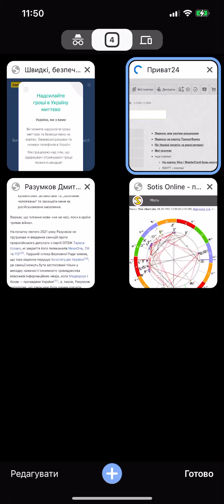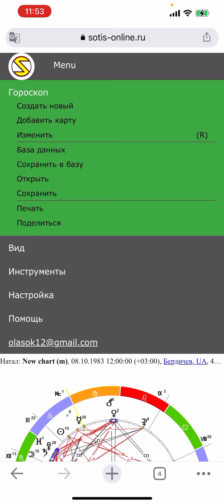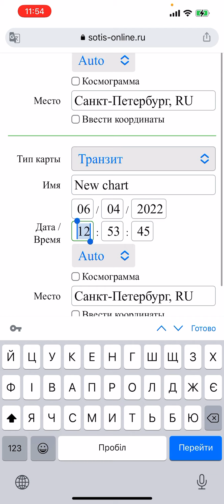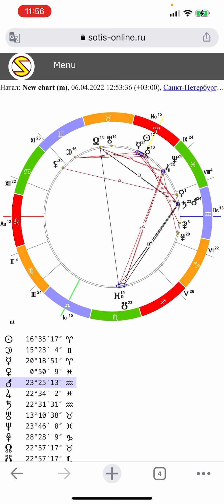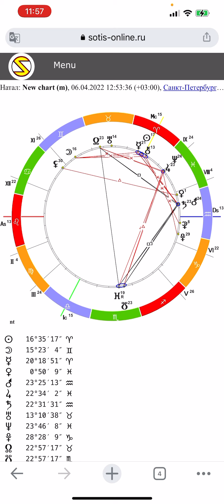Аналіз натальноі карти Дмитра Разумкова